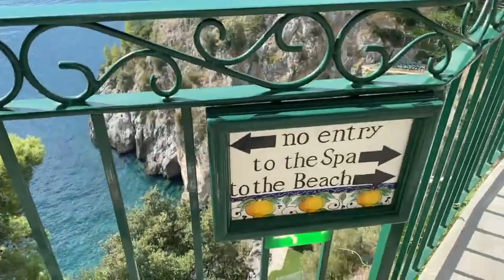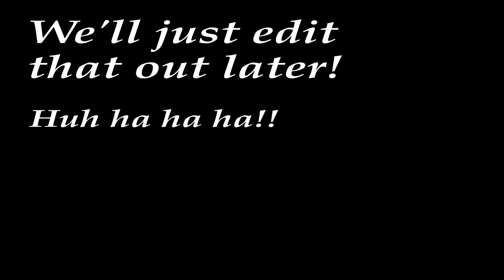Italy's BEST Lasagna!!【Positano Style】(Lasagna di Carnavale)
The Most Amazing Lasagna in Italy? This Recipe is the best recipe for
homemade Italian (Positano) style lasagna. The combination of cheese,
noodles, and homemade sauce is perfection! On top of that, this
lasagna has ingredients you wouldn't expect in normal lasagna! This
type, "Lasagna di Carnavale," is so luxurious, that the citizens of
Positano were only allowed to eat it ONCE A YEAR! I had to hunt down
information from several sources, and study the language, to make this
video. You will not find any other such detailed instructions ANYWHERE

in English!!

Positano footage comes courtesy of the Pia Mance channel, and can be found here:

Special thanks to Pia Cattapan -- internationally-recognized model -- for giving me permission to use your footage!!

Also, special thanks to Franco and Alessandro -- AGAIN -- for letting
me hang around Renzullo for hours and hours, soaking up information,
grappa, and that DELICIOUS NAPOLI COFFEE that Franco makes!! OMG!